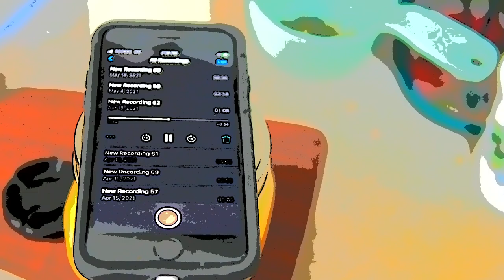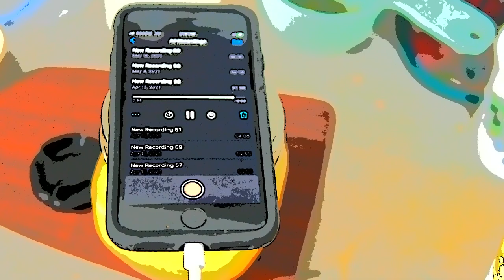7-7 Dislocation: Unhoused Speak Out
A healthy life means Healthy Food and not having to be displaced daily at 0700, to be meant to be on the move, its hard.
Throwing temporary housing to unhoused for over 30 years hurts us all.

Please join CommunityCare and MutualAid movements who have joined DefundThePolice in order to get funding back to Comunity from where it was taken.
Please join us in our PushBack as we attempt to bring Dignity to the unhoused as PeerOutreach and people who have lived it, do not judge it and do not pick and chose who gets food or Cannabis in yyj where the police seem to be running the show.

Where Canadians are oppressed if they speak out about oppression of unhoused as it is happening with a camera in hand.